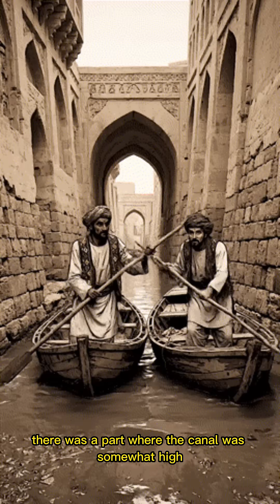The Secret Of Control Flood.historyunfolded AncientInnovation facts fypシ シ゚viral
🚤💡 How ancient engineers in Kunduz turned a struggling canal into a smart water system! 🌊✨
From narrow passages to a genius three-level dam — this is innovation ahead of its time.